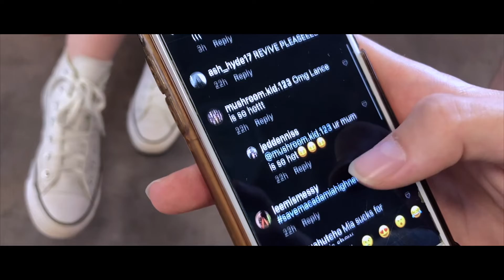Macadamia High News: An Interlude